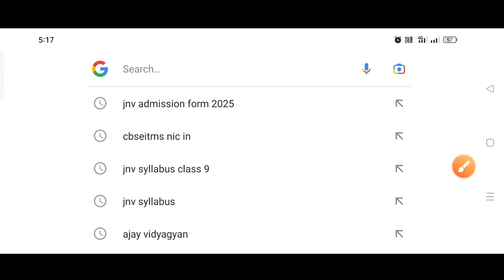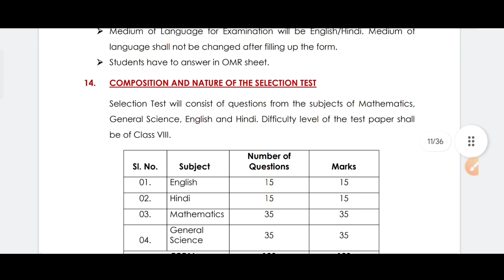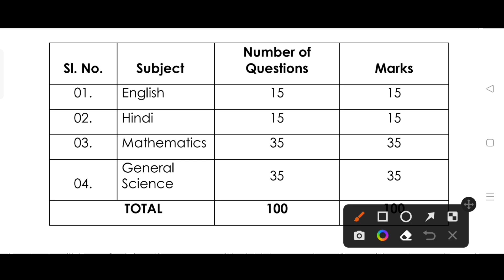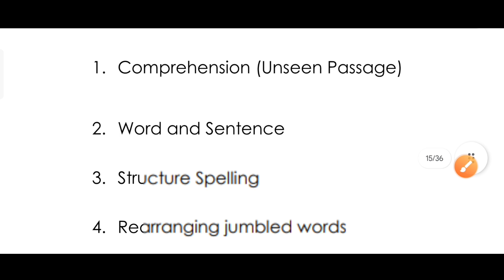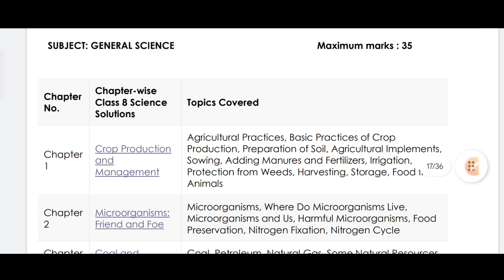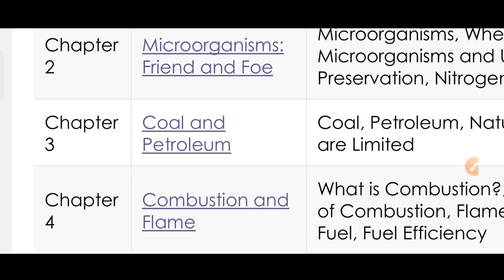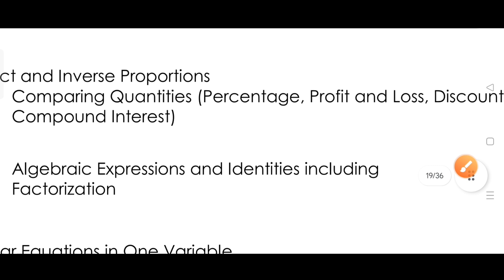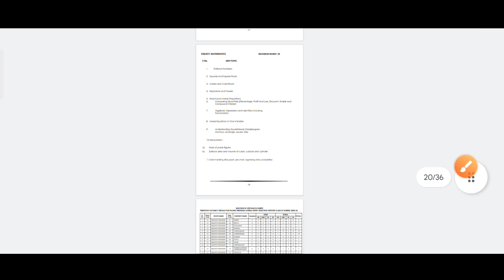Navodaya Vidyalaya Class 9th Syllabus 2025 | JNV Class 9th Exam 2025 Syllabus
navodaya vidyalaya class 9th exam 2025
jnv class 9th exam 2025
jnv class 9th exam
nvs class 9th exam 2025
jawahar navodaya vidyalaya 2025
jnv 2025 class 9
jnv total vacancy seat 2025
total vacancy seat jnv class 9 exam
jnv 9th exam 2025 class
navodaya vidyalaya class 9th ki taiyari kaise karein
jnv class 9th best book 2025
jawahar navodaya vidyalaya class 9th exam 2025
jnv ki taiyari kaise karein
navodaya vidyalaya class 9th exam
navodaya vidyalaya class 9th important questions 2025
jawahar navodaya vidyalaya important questions 2025 class 9th
jnv 9th class important questions
navodaya vidyalaya 2025 class 9th
jawahar navodaya class 9th exam 2025
jnv 9th class exam
total seat jnv class 9th
jnv total seat in jnv class 9
navodaya class 9 total vacancy seat 2025
jnv class 9 application form 2025
jnv admission form 2025
jnv class 9 form 2025
navodaya vidyalaya samiti class 9 application form
jnv online form 2025 class 9
jnv 9 class application form 2025
jawahar navodaya vidyalaya class 9 admission form 2025
how to prepare for jnv class 9 exam 2025
jnv ka admission form kaise bharen
jnv class 9 ka application form kaise bhare
jnv ka admission form kab aayega
jnv class 9 ka form kab aayega